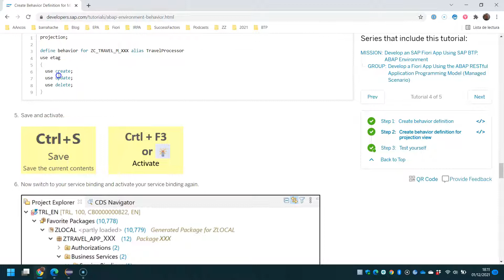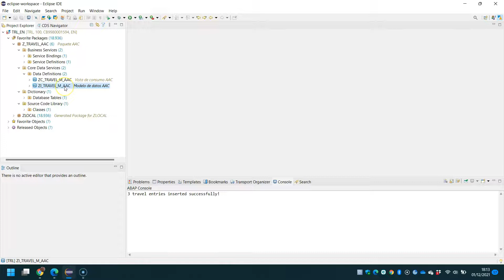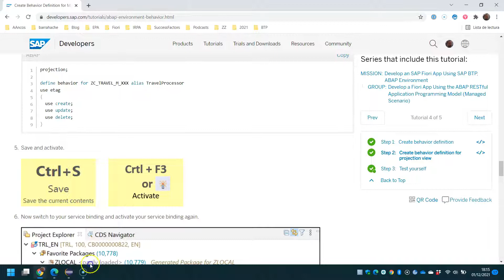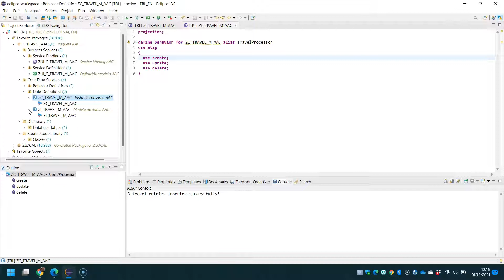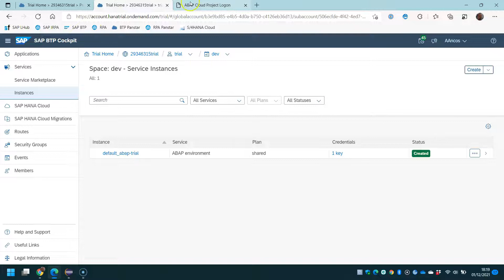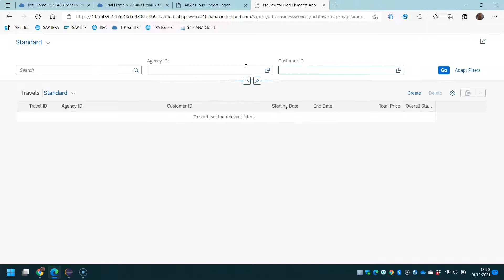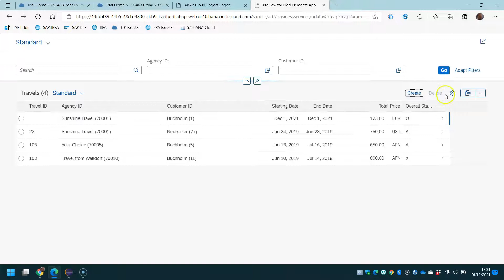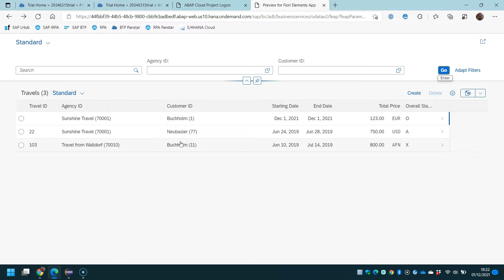Trabajando en el entorno SAP BTP ABAP (IV)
Vamos a ver nuestra aplicación y su comportamiento estándar, sin hacer ninguna ampliación adicional.

Ver misión Develop an SAP Fiori App Using SAP BTP, ABAP Environment